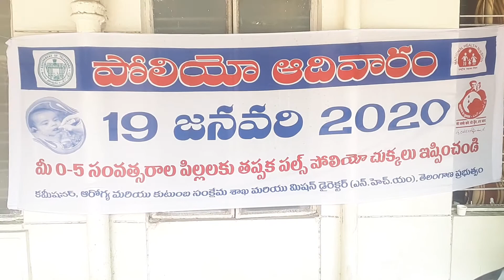Picket. Hospital. Ward 04.west marredpally secunderabad telangan